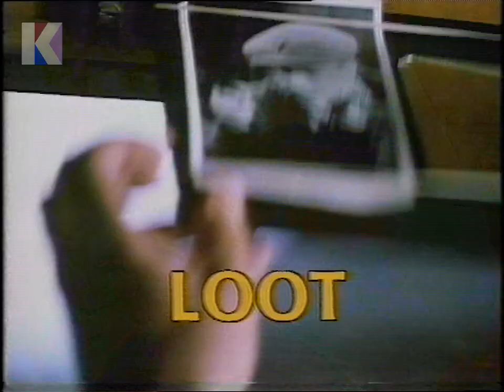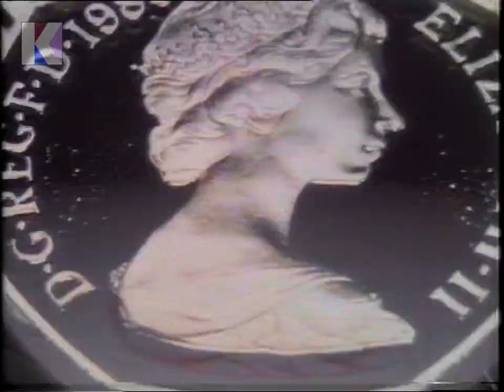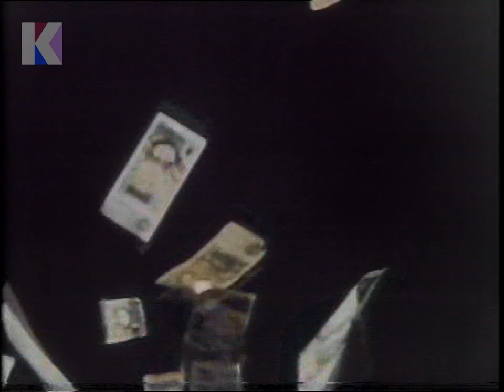Sunday 8th March 1981 - BBC2 - News Review - Kenneth Kendall - Loot - The Money Programme - Rare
Sunday 8th March 1981 - BBC2

Channel: BBC2
Date: Sunday 7th March 1981
Time: 7.00pm approx.
Continuity Announcer: Bruce Hammal
Trail Voice-Over: Bruce Hammal

• End of News Review with Kenneth Kendall
• Continuity: trail for British Movie Night: Loot tonight at 10.10pm
• Continuity: into The Money Programme
• Start of The Money Programme